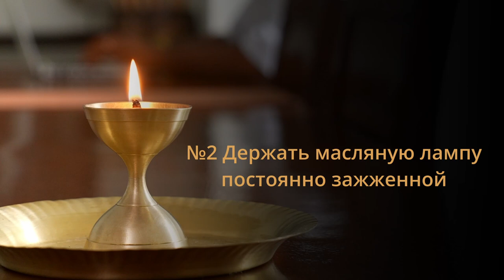3 способа убрать негативную энергию из вашего дома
Энергия вашего дома во многом определяет качество вашей жизни. Что поможет очистить и оживить это пространство? В новом видео Садхгуру предлагает 3 простых и эффективных способа освободить ваш дом от негативной энергии.